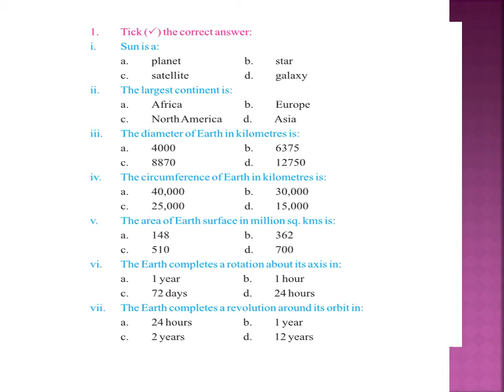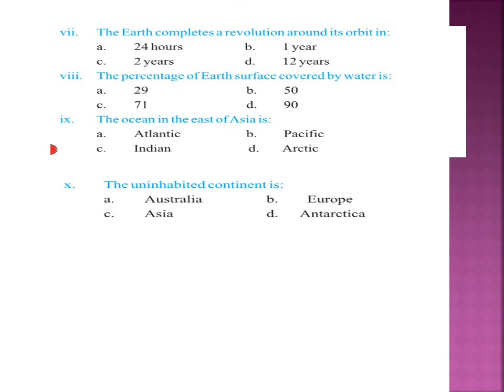Exercise lesson#1 mcq,s lecture#7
Sove mcq's on book